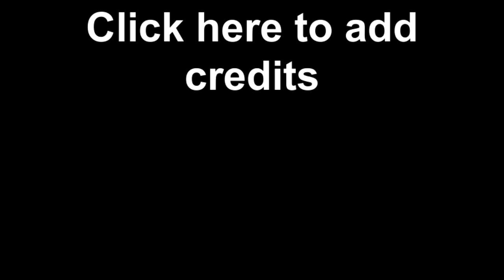Tough Mudder 2011 Wintergreen,VA